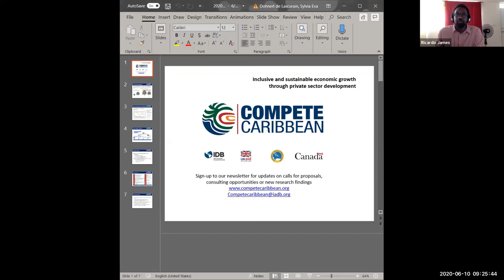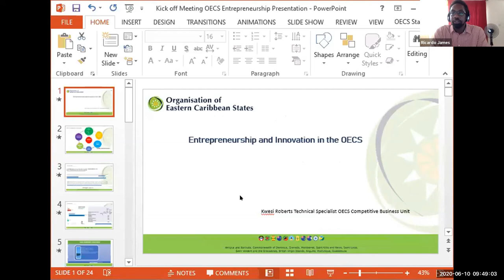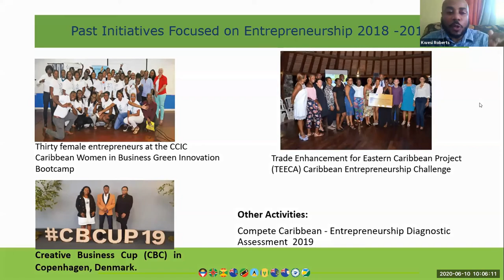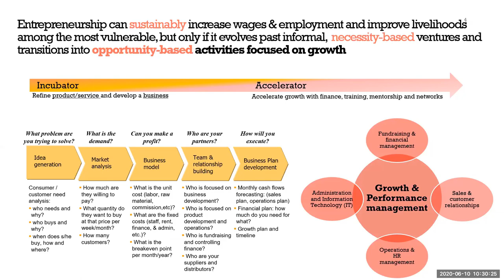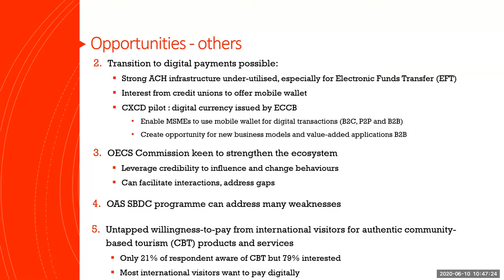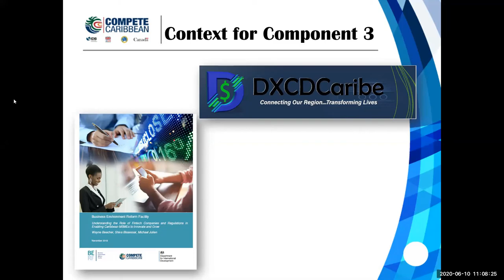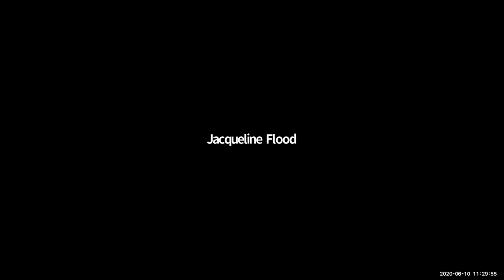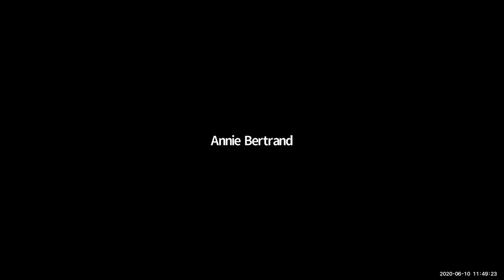Virtual Project Kick Off Meeting Strengthening the Ecosystem for Entrepreneurship and Innovation i